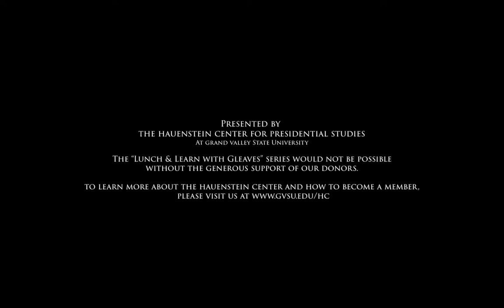Lunch & Learn with Gleaves Whitney: Brent Reed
Gleaves Whitney is joined by Brent Reed, a recent graduate from GVSU with a master's degree in health administration and a Cook Leadership Academy fellow. Brent joins Gleaves to discuss his experience with leadership in crisis, telehealth, and healthcare reform.